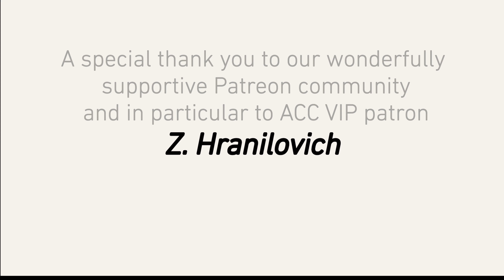Anti-Capitalist Chronicles: Freedom, Necessity and Anti-Capitalism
[S4 E07] Freedom, Necessity and Anti-Capitalism

In this episode of Anti-Capitalist Chronicles, Prof. Harvey points to a number of hopeful changes in the political landscape of various countries: Colombia, Peru, Brazil and France. Harvey continues by drawing on Marx’s arguments on the 10-hour work day as a guide for today’s anti-capitalist agenda. Given the current US conditions, the movement should focus on small, incremental changes and mobilize around important issues such as housing and living wages.

David Harvey's Anti-Capitalist Chronicles is a@democracyatwrk production. Your contributions help us compensate the staff and workers it takes to put each episode together. Thank you for being part of the ACC team!

David Harvey's new book "Anti-Capitalist Chronicles" available at plutobooks.com
References:
- "The New Imperialism" by David Harvey
- "Das Kapital, Volume III" by Karl Marx
Check out the NEW 2021 Hardcover edition of “Understanding Marxism,” with a new, lengthy introduction by Richard Wolff!

Check out all of d@w’s books: "The Sickness is the System," "Understanding Socialism," by Richard D. Wolff, and “Stuck Nation” by Bob Hennelly